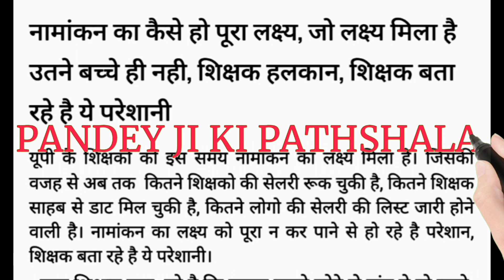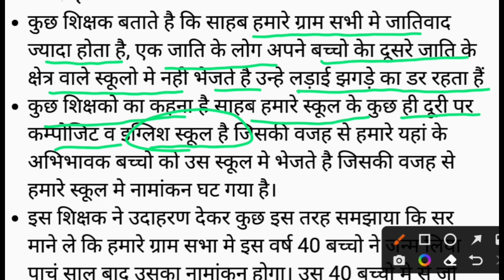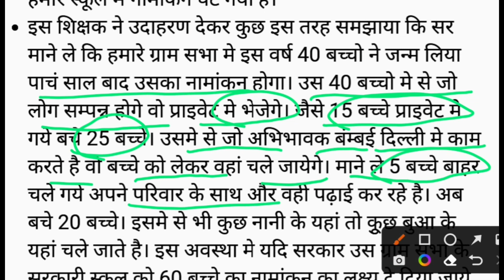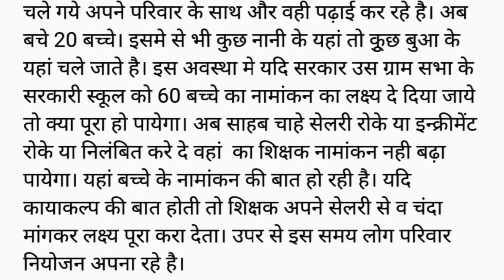शिक्षकों के लिए नामांकन लक्ष्य बना चुनौती,यह बता रहे परेशानी।